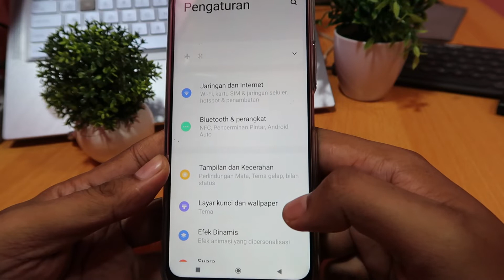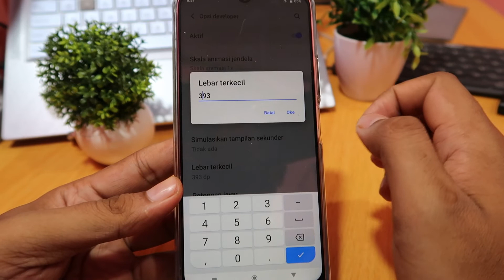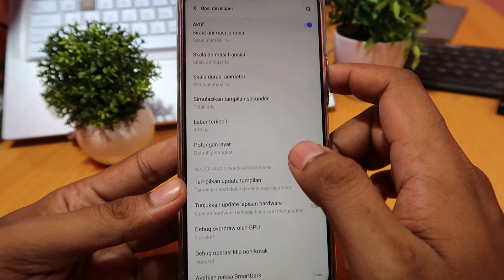Cara mengecilkan tulisan di hp vivo